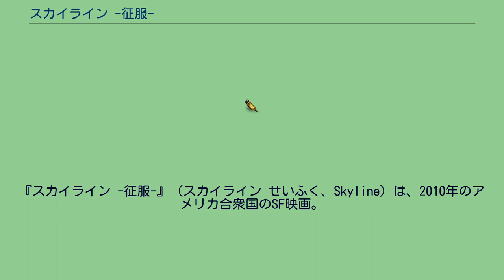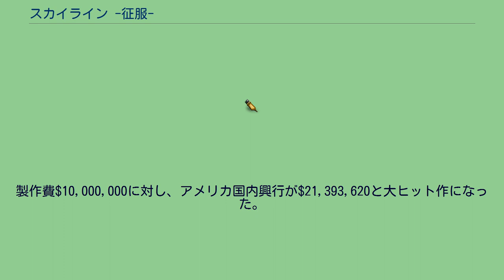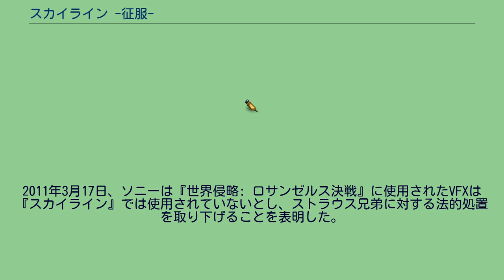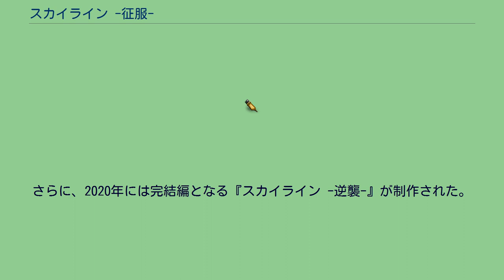スカイライン -征服-